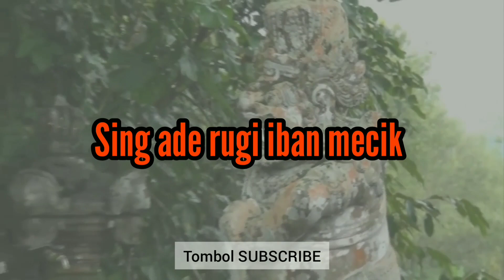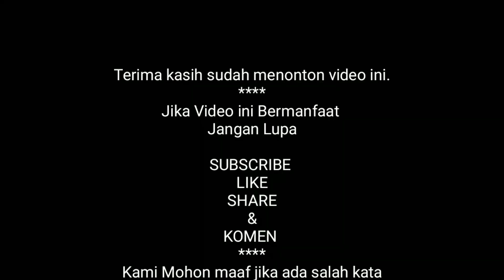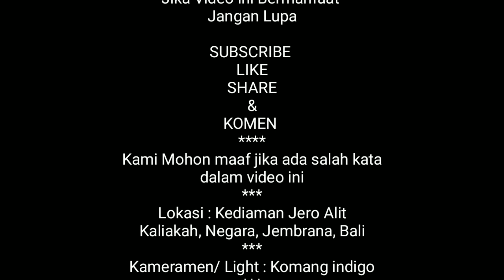MENGOBATI JERO ALIT || DILINDUNGI RATU NIANG SAKTI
Om Swastyastu semeton sami, sahabat semua yg saya hormati dan banggakan,
Terima kasih masih selalu setia menonton video video dari kami NEGAROA TIME yg setiap 2 harinya selalu tayang !!!
Nah pada video kali ini kami tim Negaroa time di ajak ke kediaman atau rumah dari salah satu pasien yg bernama JERO ALIT.
Disini Jero Alit Mengalami Banyak Hal terutama Dia NGIRING ( DI BERI MANDAT ) untuk Menjadi JERO atau TAKSU.
Awal kisah karena semasih dalam kandungan Jero Alit sudah ada yg nyantet dan mengganggunya, sampai sampai hidup Jero Alit sedikit terganggu dari fisik dan kondisi tubuhnya.
Untuk TAKSU RATU NIANG SAKTI yg selalu menjaga Jero Alit sehingga selalu  di lindungi dan bertahan hidup sampai saat ini.
Apalagi Ibunya sampai berjanji ( setengah bersumpah ) untuk tidak membuat adik demi merawat Jero Alit anak satu satunya.
Singkat cerita bagaimanakah penuturan Ibu dan kondisi Jero Alit ?
Mari kita tonton bersama sama.
                  PERHATIAN
Ingat jangan menonton setengah setengah karena nanti tidak lengkap informasi yg di dapatkan.

(@) negaroatime ( tanpa spasi )

Fb Admin ( Gus Lowdo / Ajik madona )

Tanpa kalian semua kami bukanlah apa apa jadi Suport kalian sangat berarti bagi kami.
Info penting :
" Kami Upload 2 hari Sekali ! "
Silahkan request tempat yg menurut kalian adalah tempat angker dan menyeramkan..!